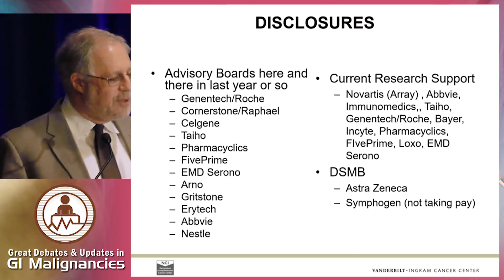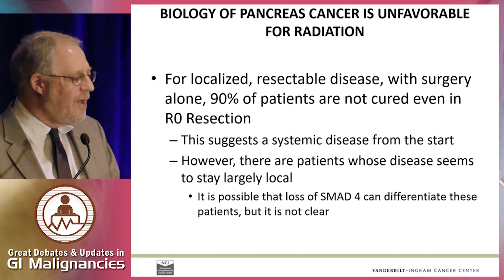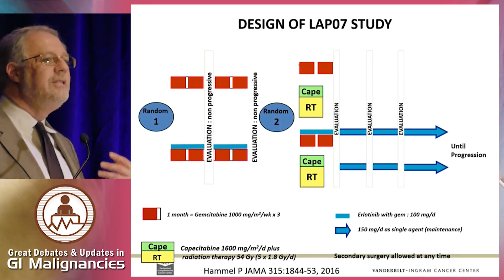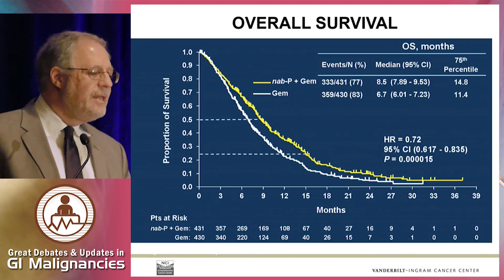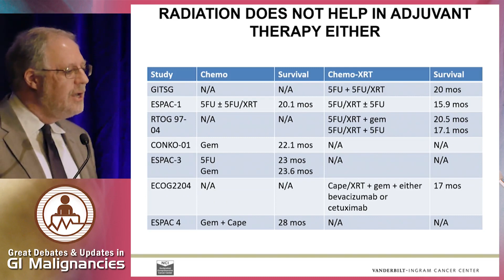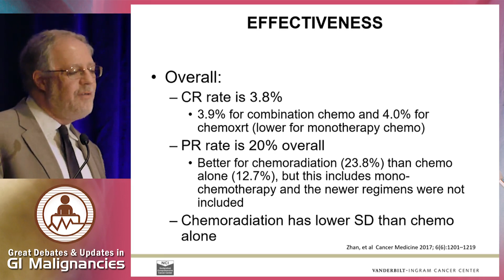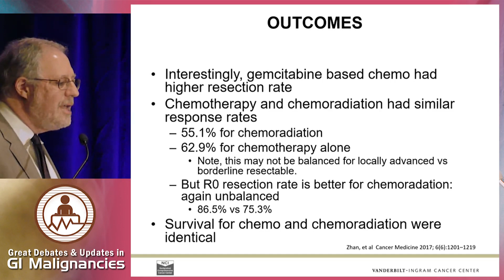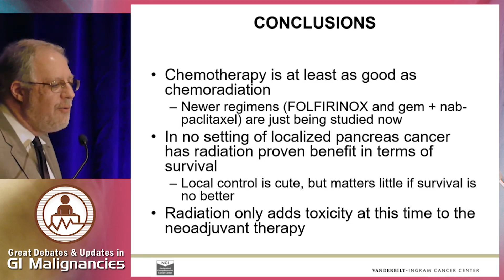Debate: Optimal neoadjuvant stategy in pancreatic cancer? - Neoadjuvant Chemotherapy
In this presentation from the Great Debates in Gastrointestinal Malignancies 2018 conference, Dr. Jordan Berlin argues in favor of neoadjuvant chemotherapy for pancreatic cancer.